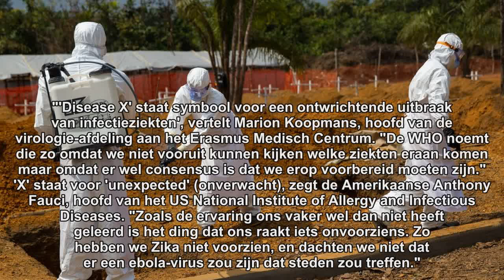Wereldgezondheidsorganisatie voorspelt nog onbekende ‘Disease X’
Sinds 2015 houdt de Wereldgezondheidsorganisatie (WHO) een lijst bij van de meest gevaarlijke ziektes waar zo snel mogelijk onderzoek naar moet plaatsvinden. De lijst bevat aandoeningen die bij een uitbraak tot een wereldwijde epidemie kunnen uitgroeien, terwijl we nog niet weten wat we daartegen kunnen doen. Op de jongste update staat ook 'Disease X'. Het is sowieso een akelig lijstje, dat de Wereldgezondheidsorganisatie (WHO) vorige maand bekend maakte. Er op staan virusziekten als ebola, MERS en SARS, zika én, voor het eerst, Disease X. De lijst is een inventarisatie van de volksgezondheid bedreigende ziekteverwekkers, die kunnen uitgroeien tot een wereldepidemie omdat er geen, of onvoldoende, tegenmaatregelen tegen zijn. Maar wat is dan Disease X? "'Disease X' staat symbool voor een ontwrichtende uitbraak van infectieziekten', vertelt Marion Koopmans, hoofd van de virologie-afdeling aan het Erasmus Medisch Centrum. "De WHO noemt die zo omdat we niet vooruit kunnen kijken welke ziekten eraan komen maar omdat er wel consensus is dat we erop voorbereid moeten zijn." 'X' staat voor 'unexpected' (onverwacht), zegt de Amerikaanse Anthony Fauci, hoofd van het US National Institute of Allergy and Infectious Diseases. "Zoals de ervaring ons vaker wel dan niet heeft geleerd is het ding dat ons raakt iets onvoorziens. Zo hebben we Zika niet voorzien, en dachten we niet dat er een ebola-virus zou zijn dat steden zou treffen." Om op een volgende wereldepidemie voorbereid te zijn, werkt de WHO aan 'platformtechnologie'. Dat betekent dat wetenschappers 'aanpasbare' recepten ontwikkelen voor vaccins. Als zich dan een uitbraak voordoet, is het een kwestie van de juiste gensequentie van het virus ontrafelen en die in het platform-recept 'inpluggen' om snel een vaccin te maken. Research & Development nu maken dus integraal deel uit van de respons op een toekomstige uitbraak straks. Tijdens de ebola-uitbraak van 2014 bleek deze aanpak te werken: binnen 12 maanden lag het eerste effectieve vaccin tegen ebola op tafel, terwijl de ontwikkeling daarvan normaal zo'n 5 à 10 jaar zou duren. Het Tropisch Instituut (ITG) uit Antwerpen gaat zich alvast bezighouden met onderzoek naar 'Disease X', meldt De Tijd. De wetenschappers van het instituut, dat ook betrokken was bij de ebola-uitbraak, "zullen samen met een internationaal consortium de pathogenen, of de oorzaken van de ziekte, proberen op te sporen. Daarnaast zullen ze ook voorbereidingen treffen om de epidemie te kunnen bestrijden." Behalve laboratoriumwerk gaat het ITG ook operationele voorbereidingen treffen en het databeheer organiseren, zodat vertragende "bottlenecks op het gebied van administratie, regelgeving en ethische vraagstukken" zoveel mogelijk vermeden kunnen worden.